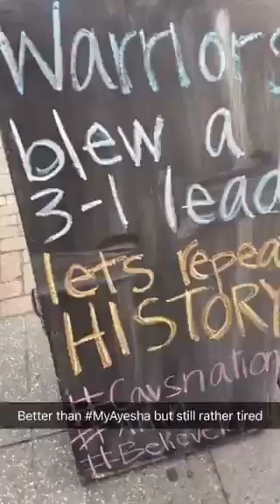Snapchat Story from Golden State Warriors (3-0) morning shootaround b4 Cavs 2017 NBA Finals Game 4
Check out our Snapchat and Instagram: "letsgowarriors" for the latest moments -- sometimes livestreamed! --  with the Warriors. Also LetsGoWarriors.com for previews, highlights, and recaps!